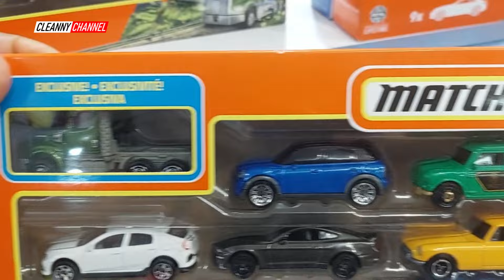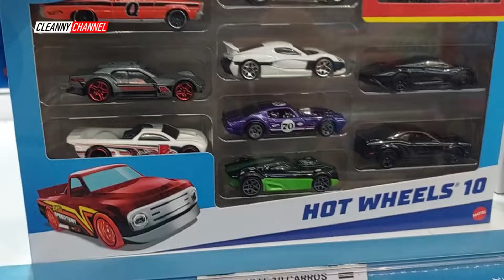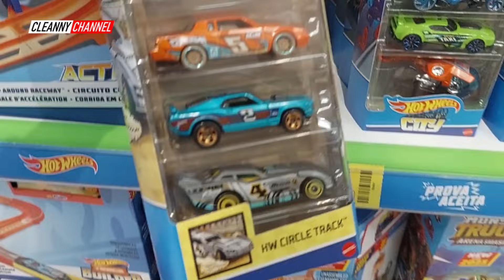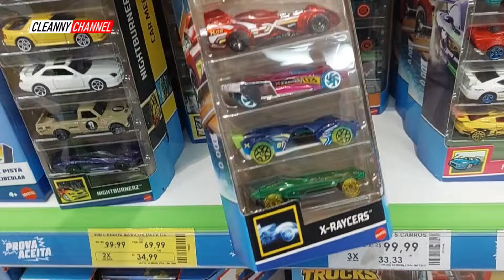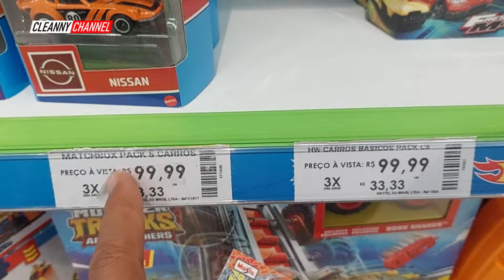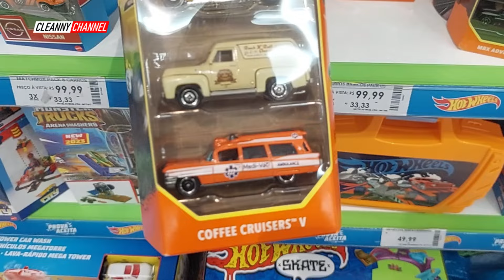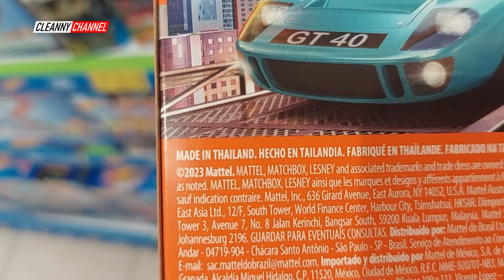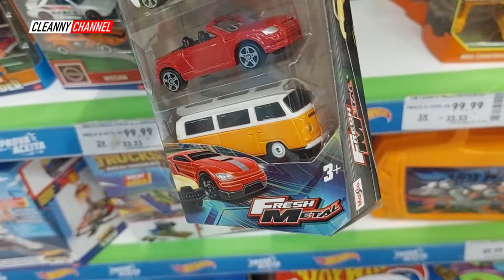CAÇADA HOT WHEELS MBX, PROMOÇÃO e MUITAS MINIS TOP do ANO [PT-BR] Cleanny channel 1546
Olá Team Cleanny channel! Nessa Caçada Encontramos Miniaturas em Promoção e Muitas Novidades Bem Legais do Ano Nessa Loja! Então Vem Com a Gente e Acompanhe o Vídeo Aí Até o Final...